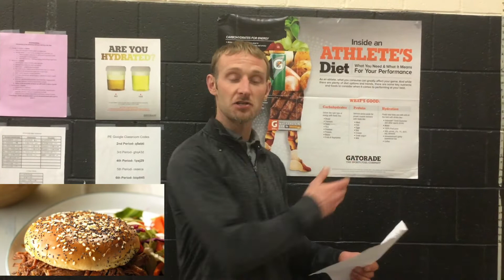December 11, 2019 - Newscast